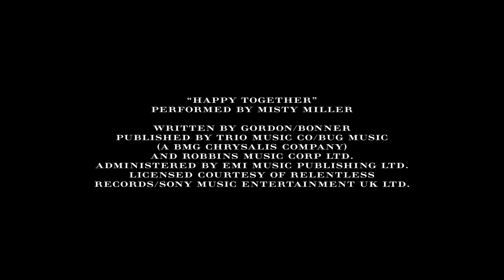Body Tender_linhperfume - YouTube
Tiếp nối những thành công của các sản phẩm Burberry Body, Body Rose Gold for Women, Body Eau de Toilette, Burberry cho ra mắt sản phẩm Burberry Body Tender for women, mùi hương gợi tả sự dịu dàng, nữ tính của người phụ nữ với sự ngọt ngào của táo, đào thanh khiết của hoa nhài và quyến rủ của xạ hương.

Mùi hương đặc trưng: chanh, táo, đào và ngải cứu, hoa hồng, trà xanh, hoa nhài và gỗ đàn hương, vani, xạ hương .

Phong cách: Dịu dàng, nữ tính.